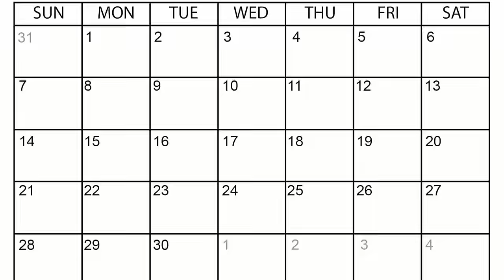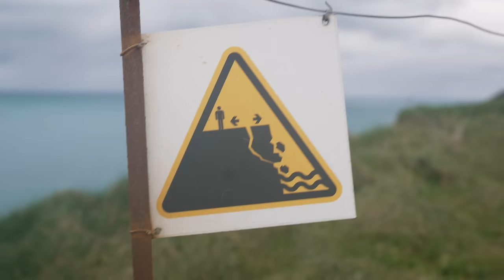IS VAN LIFE STILL FOR US?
How do we readjust back to living in a van after such a long break? We're back in our van La Bamba and ready to hit the road! We managed to get the van out of the muddy field its been stuck in for the past few months and after fixing her up we managed to get her through her MOT and now she's road worthy again wahoo! In classic us style, we have some last minute adjustments to do in the van on the day we have to leave home to catch our ferry. We feel a real sense of freedom to be on the road again and we head to Portsmouth to catch our ferry to Le Havre in France. After experiencing a very wet and cold day in northern France, we make a spontaneous decision to head south to chase the sun!
Hope you enjoyed our video. Like the video if you enjoyed it and see ya next time!

We would love to know where you recommend us visiting. We finished filming this yesterday so we're traveling and uploading in real time at the moment so we would appreciate your suggestions!